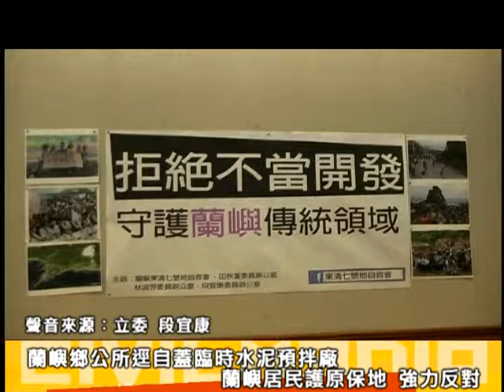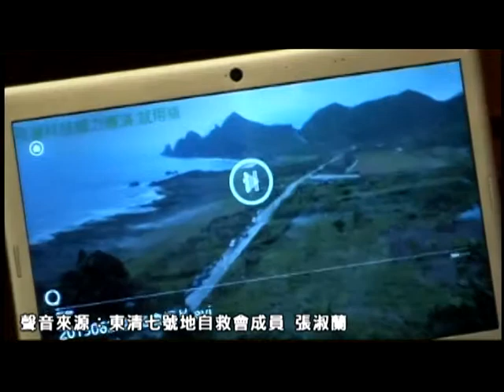2013.06.24 重建還是破壞? 蘭嶼人反對水泥廠進駐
世居在蘭嶼的達悟族人組成「東清七號地自救會」，穿著「生氣的服裝」原民傳統服飾到台北開記者會，原因是反對台東縣府及蘭嶼鄉公所在東清部落七號地核發蓋設臨時水泥預拌廠。

在去年（2012）天秤颱風重創蘭嶼島上設施後，行政部門引進了重建預算與工程，計畫內容有景觀廊道、自行車道、路面改善工程及野溪整治等，對當地族人來說，美其名為重建建設，實則為毀滅當地文化的工程。

今年三月底當地族人發現怪手進駐東清部落，才知道有臨時水泥預拌廠的建設，引發族人反彈。事後蘭嶼鄉公所才開說明會，不顧多數族人反對，仍執意進行。台東縣政府則是以〈國有公用財產無償提供使用之原則〉，表示國有地臨時使用不須同意。事實上，縣府做法卻規避原基法及原保地管理辦法。

東清七號地自救會訴求：

訴求一：原保地權責單位原民會應介入協調 撤銷本案計畫及廠商開發許可

訴求二：要求監察院調查台東縣府、蘭嶼鄉公所失職

訴求三：要求相關單位釐清公有原住民保留地相關法令

訴求四：抗議台東縣府調派60名警力於抗爭現場

訴求五：反對土地開發黑箱作業　要求中央介入

訴求六：抗議原民會行政怠惰 應盡速確立原民傳統領域之立法